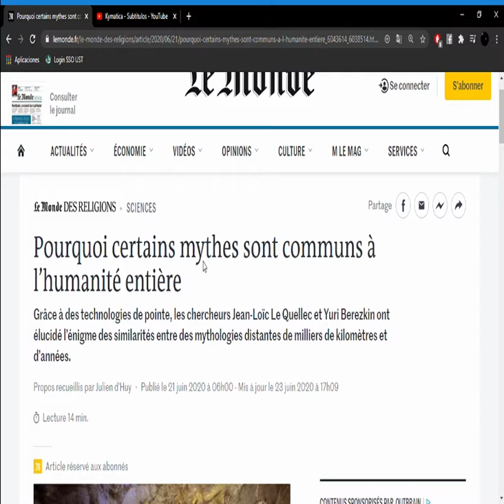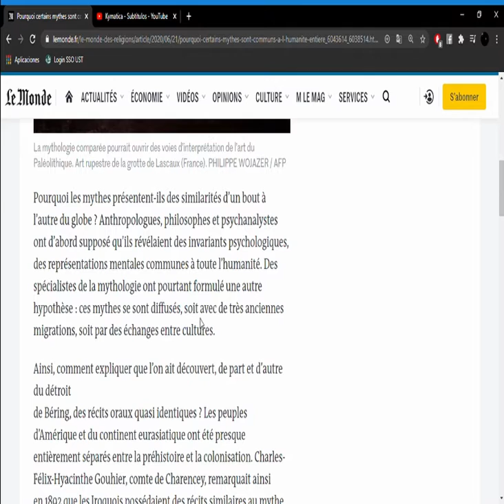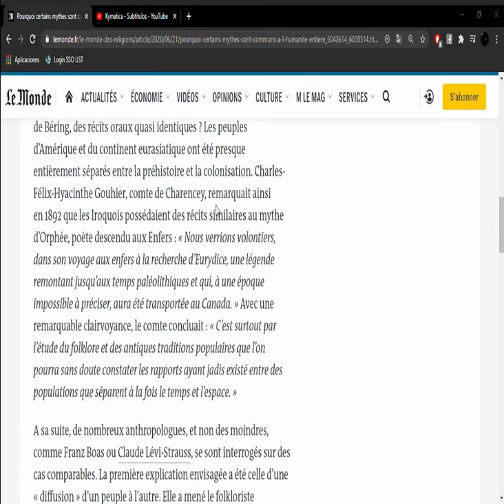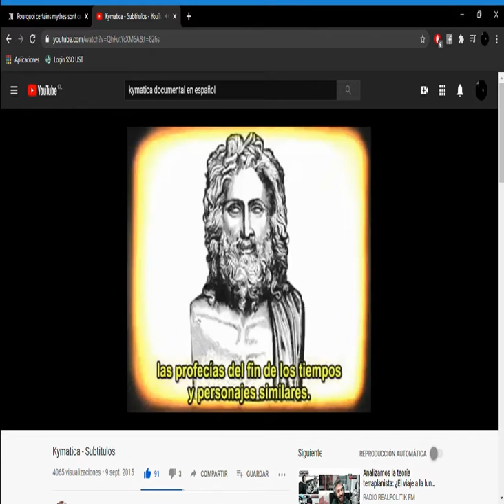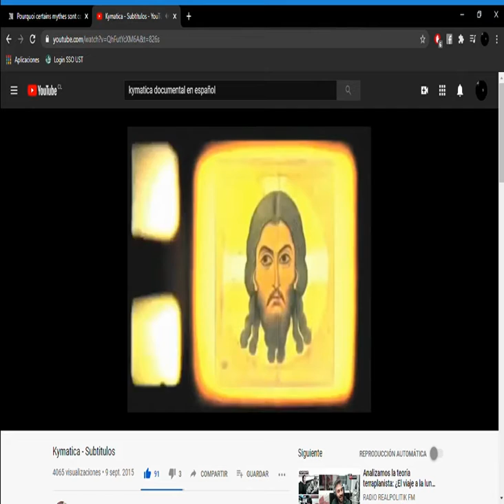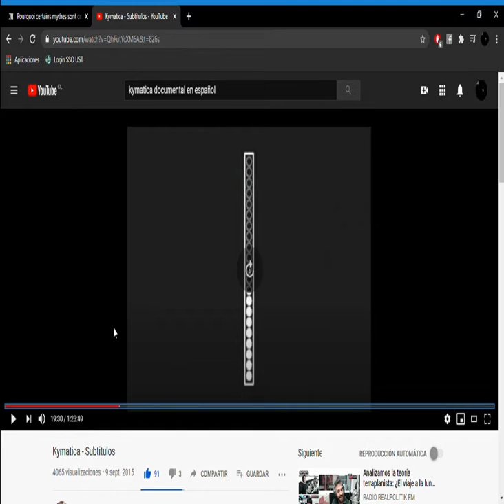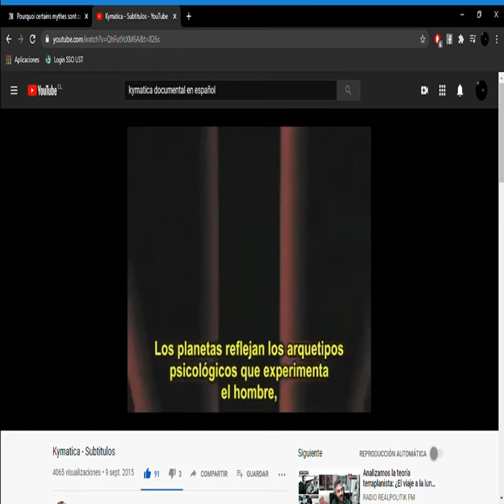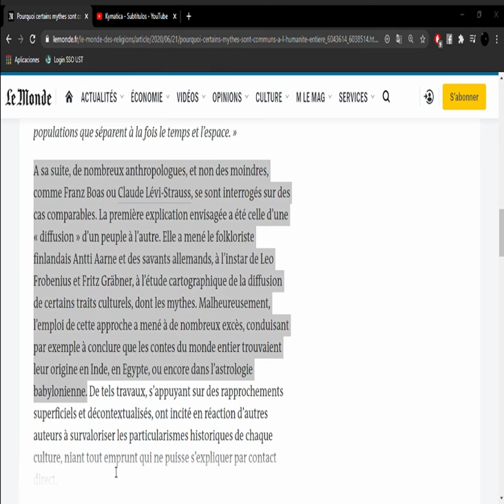¿Por qué ciertos mitos son comunes a la humanidad entera?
Leyendo lemonde.fr en la sección de ciencia encontré este articulo interesante sobre los mitos en la humanidad tema que encontré también en el documental Kymatica sobre el origen de todos los mitos como provenientes de uno solo con referencia a eventos astronómicos.